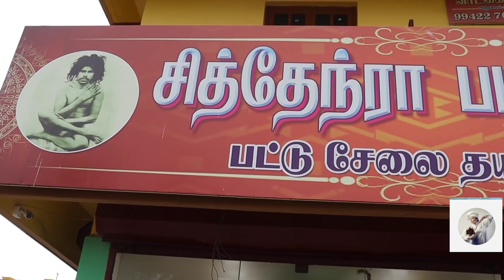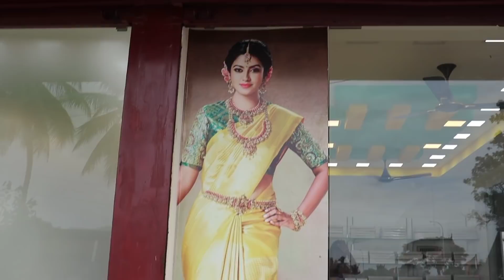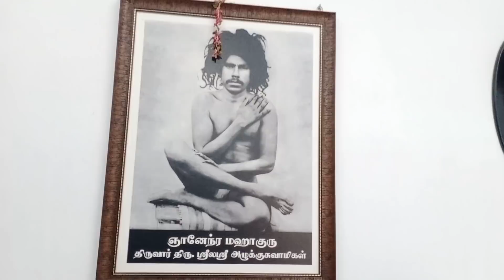பொள்ளாச்சி சாரிஸ் நேரடி தயாரிப்பாளர் //POLLACHI SAREES Handlooms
Mahaaguru handlooms
manufacturer:  Exclusive  Handloom silk, Cotton sarees
1/1c kalipalayam  road, vasiyapuram, srinivasapuram,
Zamin uthukuli post, Pollachi-642004.

Tamil
 மஹா குரு
 Handloom
 சில்க் காட்டன் தயாரிப்பாளர் மொத்த விற்பனை